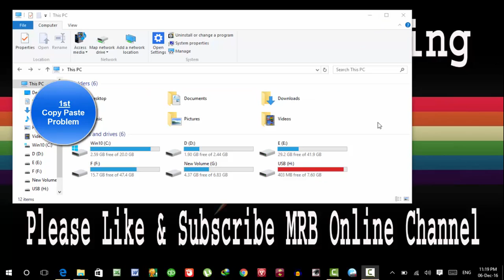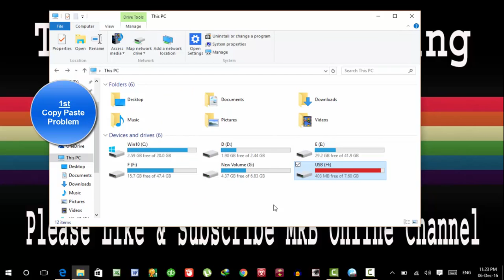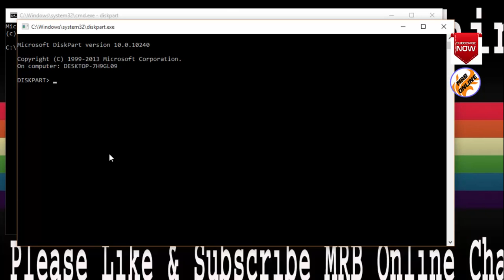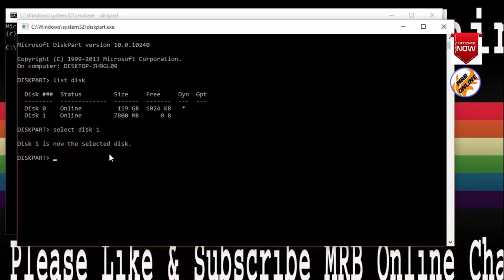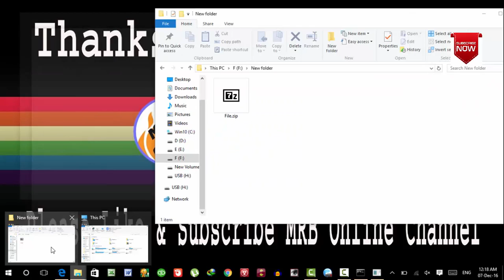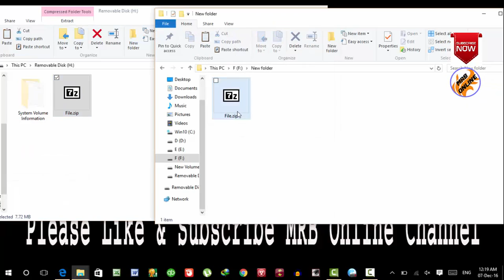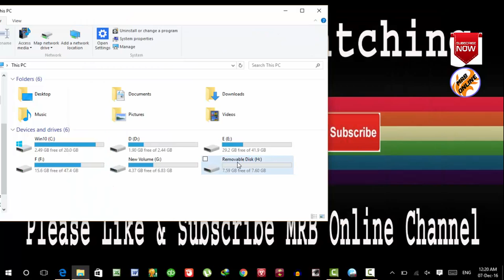How to Fix/Repair Corrupted USB Flash Drive : SD Card or MicroSD Fix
Check 128 GB USB Price

in this video im gonna show you. How to Fix SD Card or Corrupted USB Flash Drive & Memory Cards. and other errors like :-

How to Fix USB flash drive .
How to Fix flash drive .
How to Fix Corrupted flash drive .
How To Fix a Corrupted USB Flash Drive.
USB flash drive not shown in my computer.
How To FIX/Repair A Corrupted USB Flash Drive or SD Card.
How to Repair a Corrupted Flash Drive using CMD.
Fix Flash Drive.
Repair USB Flash Drive.
Fix SD Card.
Fix Micro SD Card.
Repair USB not Recognise issue.
How you can fix USB Flash or SD Card formatting problem. the method shown in this video will format your drive. which will erase all your data and make them usable .
Or you can Fix Master Boot Record (MBR) or Partition Boot Record (PBR) or directory structure on the USB drive itself.
So step by step method to Repair A Corrupted/Damaged SD Card [ Memory Card Not Detecting On Computer] due to Virus /Improper Partition Unit On SD card or other USB Drives.
or SD Card is not formatting .
Or it can Fix Hard Disk Bad Sectors or Hard Drives Corrupt Boot or Bad sectors .
flash drive repair service
flash drive repair utility
how to fix usb flash drive not detected